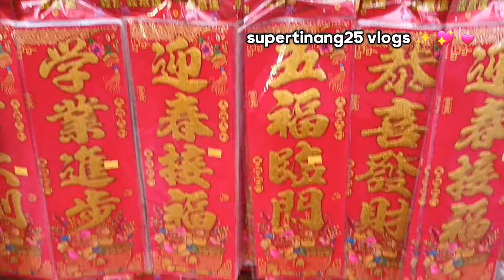Chinese New year bazaar of festive decorative items#ofwlifesg